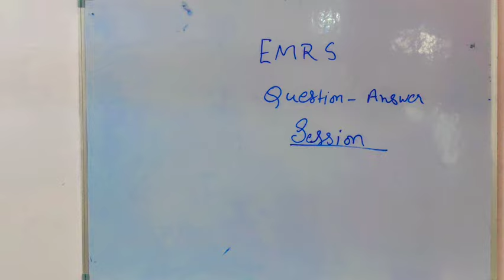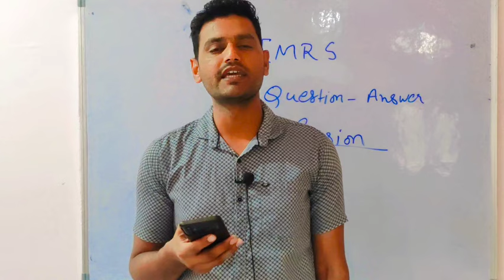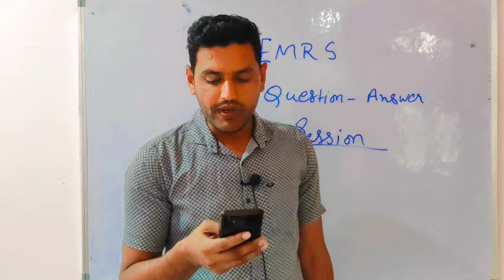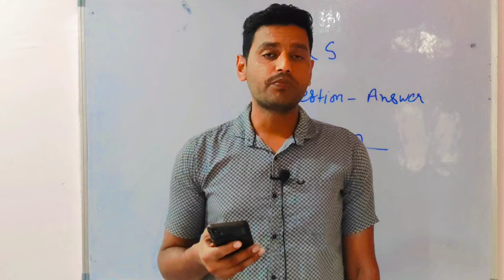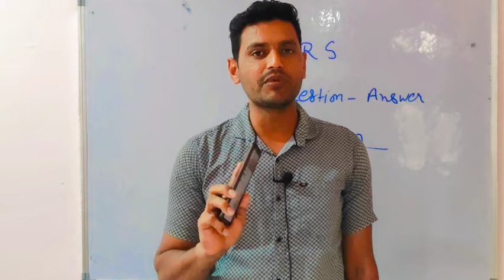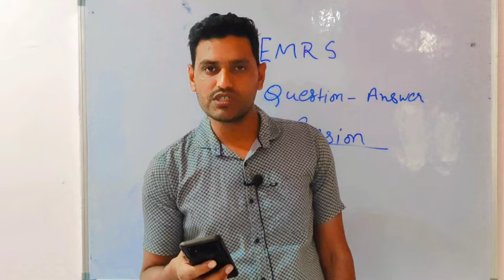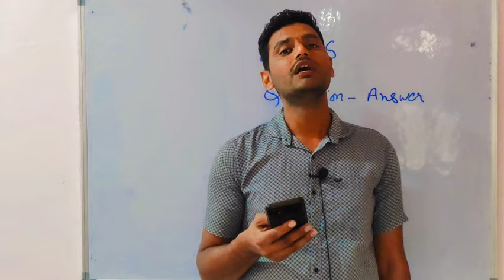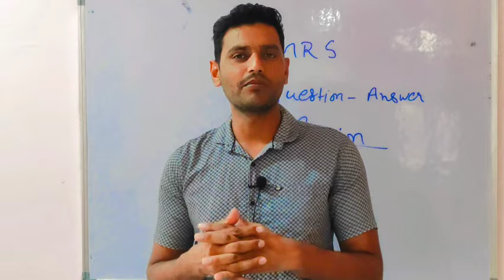emrs result || question answer session || emrs tgt pgt salary|| pgt hindi sir uu